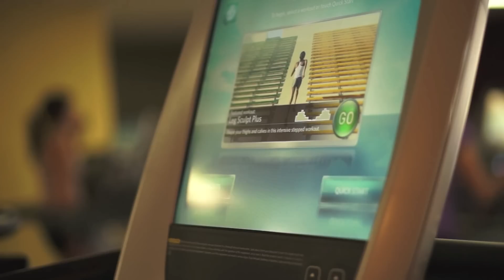Ramona Fitness Quick Tour 2012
Ramona Fitness Center quick tour of one of the nations finest fitness and personal training centers.  Ramona's first and only personal training and gym for over 23 years!  Owner and Operated by Peter San Nicolas, NASM Personal Trainer, Crossfit Trainer and Titliest Performance Institute Golf Fitness Professional.  Peter's "Dream Team" staff are changing lives through fitness and better living.